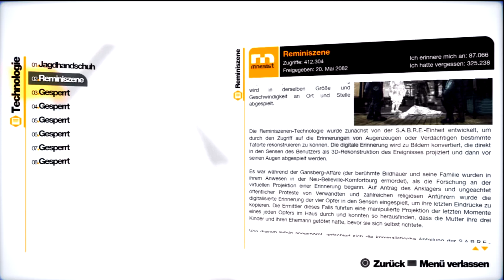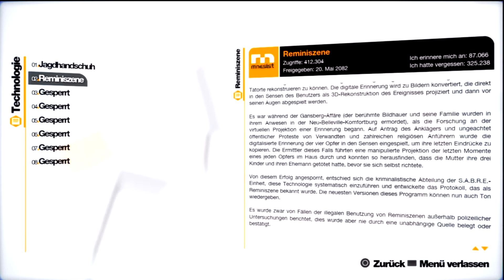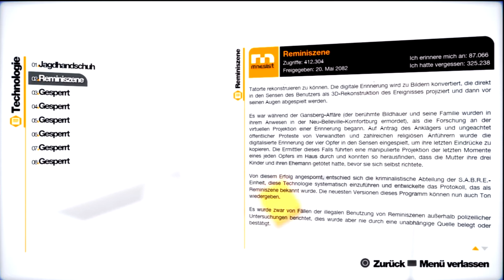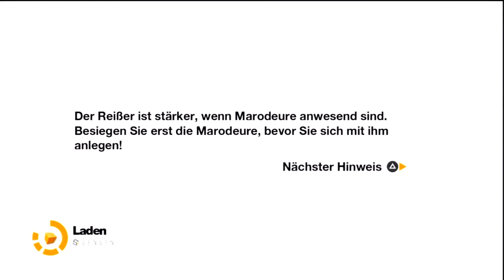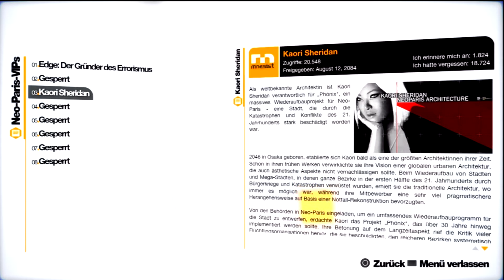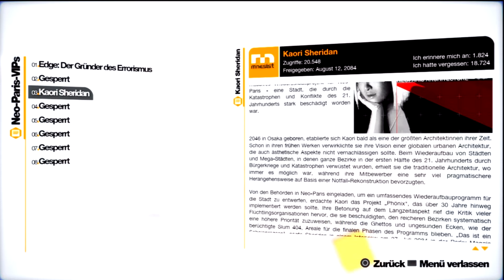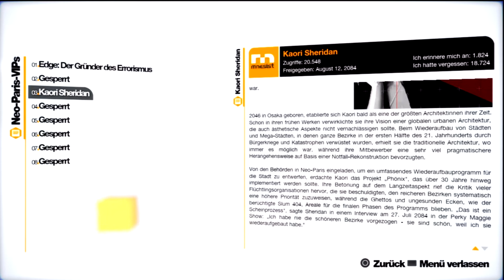Let's Play Remember Me German HD #7 Moderne Kunst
Ich hatte einfach Bock auf Remember Me und da es das Spiel derzeit für Playstation Plus Mitglieder kostenlos gibt, habe ich zugeschlagen. Deshalb hier ein dazwischengeschobenes Let's Play.

Story: Neo-Paris, im Jahr 2084: Die Firma Memorize hat ein Implantat entwickelt, das direkt auf das menschliche Gehirn zugreift. Menschen nutzen den Chip ("Sensen"), um eigene Erinnerungen ins Netz hochzuladen oder fremde Erinnerungen so zu erleben, als wären es die eigenen.
Die Vernetzung der Gehirne verleiht Memorize außerordentliche Macht -- der Konzern hat einen Überwachungsstaat errichtet, der die Gefühle der Menschen manipuliert. Wer gegen die Gleichschaltung protestiert oder sonstwie aus der Reihe tanzt, erhält von Memorize eine Spezialbehandlung: Sämtliche Erinnerungen werden gelöscht, die Persönlichkeit wird auf Null gesetzt. Und doch regt sich Widerstand in Neo-Paris: Die Rebellengruppe der "Errorists" setzt alles daran, Memorize das Handwerk zu legen.
Zu dieser Rebellengruppe gehört auch unsere Hauptprotagonistin Nilin. Jedoch wurde sie bereits dieser Spezialbehandlung unterzogen und erinnert sich nur noch an ihren eigenen Namen. Der Anführer der Erroristen schleust uns aus dem Gebäude von Memorize hinaus und schon bald landen wir in den untersten Stockwerken von Neo-Paris und die sind alles andere als einladend...
Können wir Memorize zu Fall bringen? Wer ist Nilin eigentlich wirklich? Was geschah in ihrer Vergangenheit?

Publisher:          Capcom
Plattformen:       Windows
                         Playstation 3
                         Xbox 360

Ihr habt Bock dieses Spiel selbst zu spielen? Dann kauft es euch doch und unterstützt damit die Entwickler